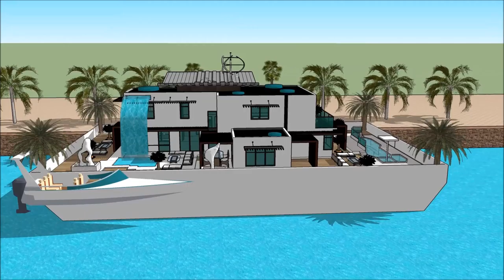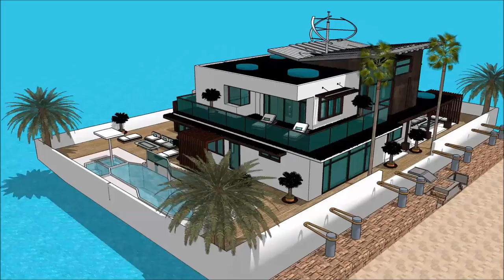Remarkable Плавучий дом симс 3 floating houses with basement floating house sims 3 like Build livin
The floating house villa houseboatzania launching an innovative high-end luxury yacht floating house villa mansion home design potentially as a display of exhibition of the Remarkable Плавучий дом симс 3  floating houses with basement floating house sims 3 like Build livin.

The collection of the Floating house villa houseboatzania concept of Remarkable Плавучий дом симс 3  floating houses with basement floating house sims 3 like Build livin consists of high luxury and architectural art pieces in minimalism combined with living on the waterfront of the harbour.

The floating house villa mansion yacht design has the basis to sustain living with high standards and contemporary structural design - Remarkable Плавучий дом симс 3  floating houses with basement floating house sims 3 like Build livin with numerous of prospects for excessive living and celebrating the desire of life worldwide: